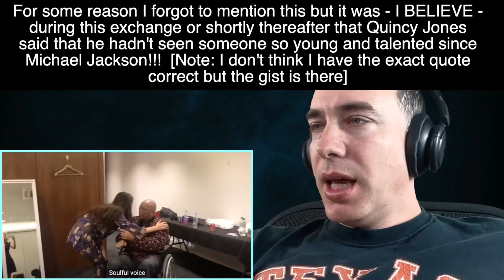She will ALWAYS Remember This!!! [Angelina Jordan Reaction - Private Performance for Quincy Jones]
[Dream A Little Dream of Me - Private Performance for Quincy Jones - Angelina Jordan Reaction]

So incredible to have captured this on camera!!!

OR Use the Super Thanks feature